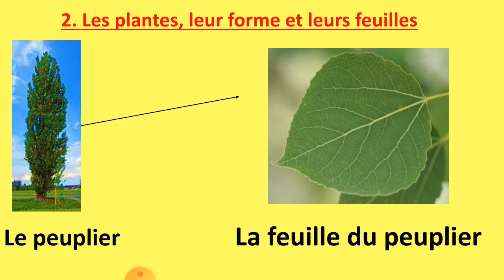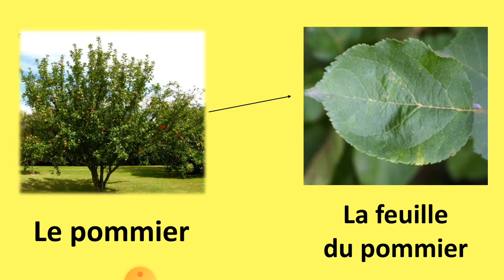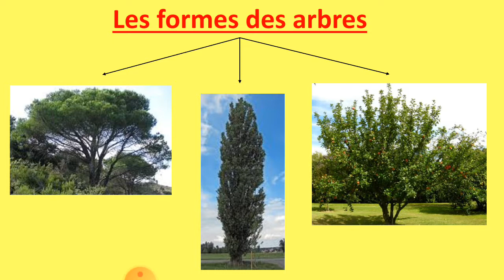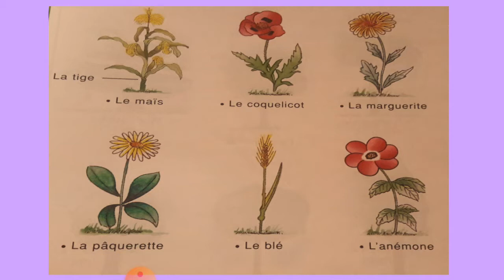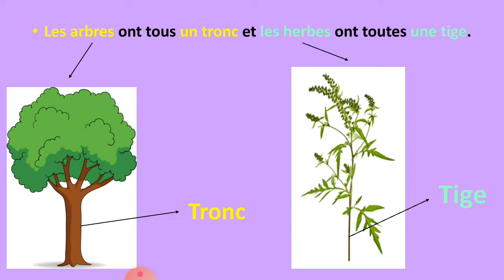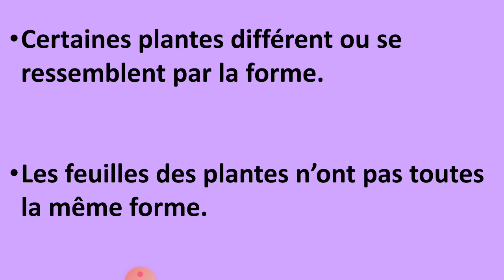Les formes des arbres et de leurs feuilles